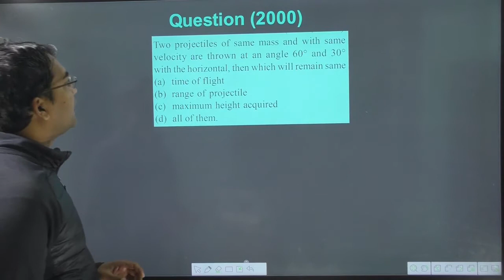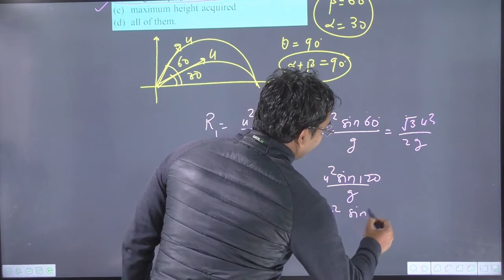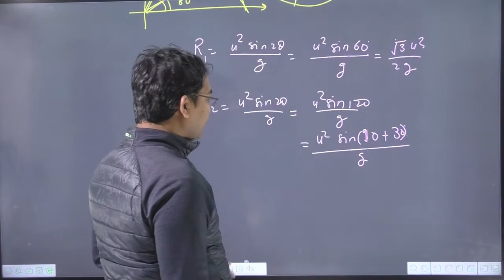Two projectiles of same mass and with same velocity are thrown at an angle 60° and 30° with the